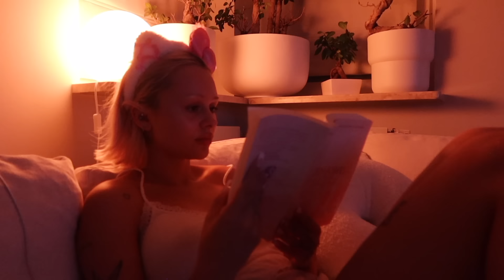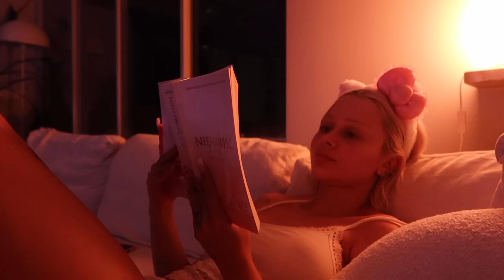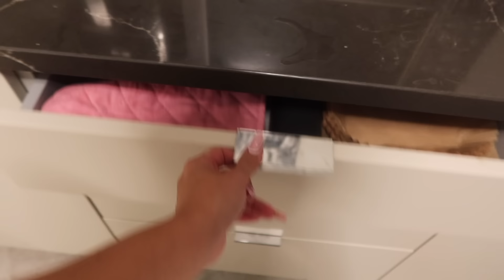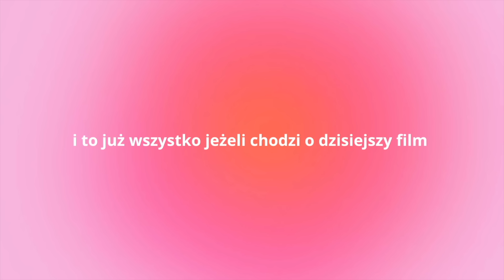Romantyzuje swoje życie🌸🩰 daily vlog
Free Music for Videos 👉 Music by DJ Spair - With My Tribe

Free Music for Videos 👉 Music by You Me And The Piano - Drunk

Free Music for Videos 👉 Music by WABI SABI - coffee shop girl